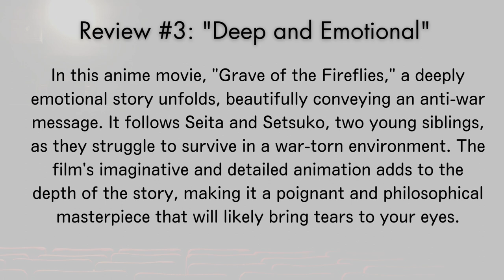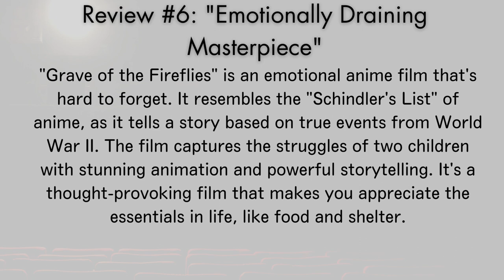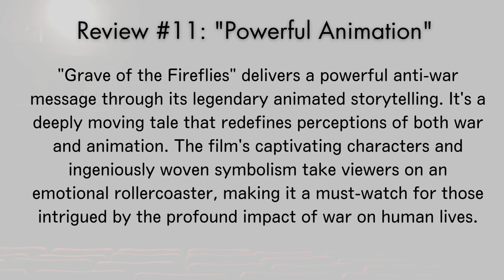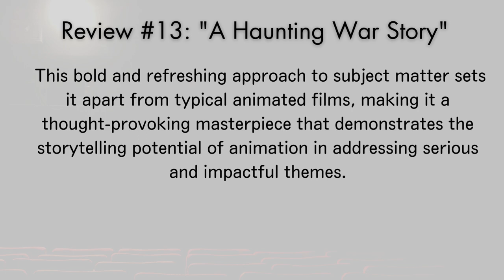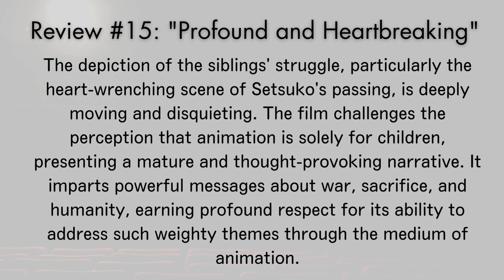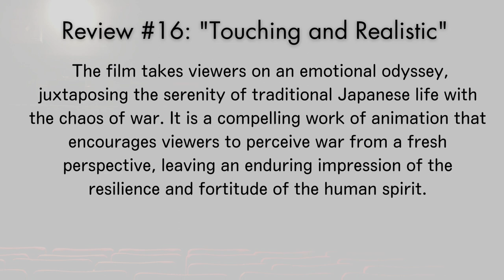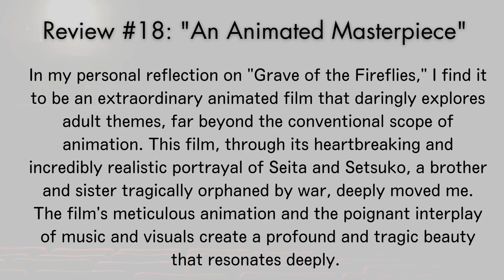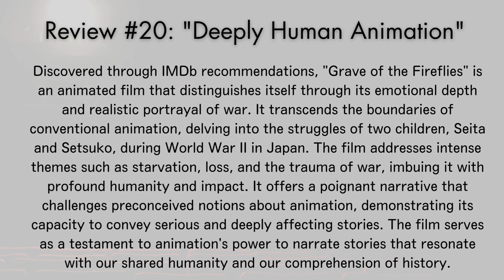GRAVE OF THE FIREFLIES - SNS Buzz: 20 Trending Compilation Reviews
Here is a brief compilation of recent audience reviews for GRAVE OF THE FIREFLIES

"Grave of the Fireflies" is a poignant 1988 Japanese animated film directed by Isao Takahata. Set during World War II, it tells the heart-wrenching story of two siblings, Seita and Setsuko, struggling to survive in war-torn Japan. Renowned for its emotional depth and stark portrayal of war's impact on civilians, the film is a powerful, critically acclaimed piece of cinema.